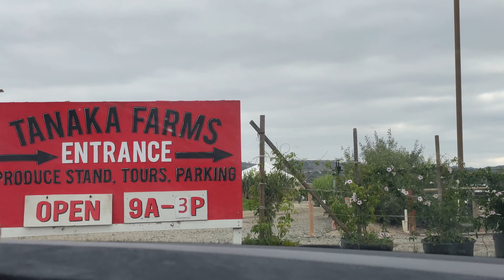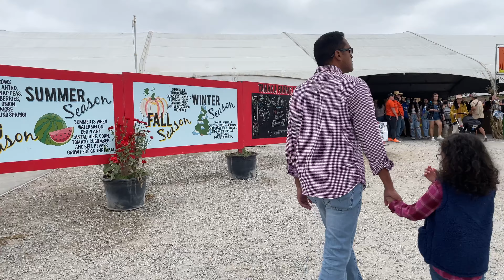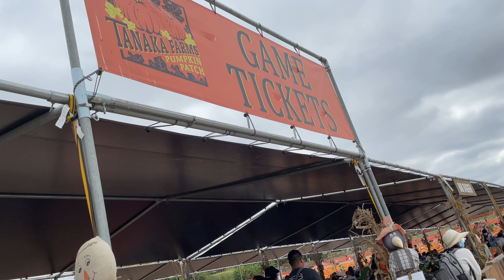We Almost Missed Our Tradition! | The Honest Homeschooler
I woke up on October 31st, saw a cute picture of a family visiting a pumpkin patch and realized today was probably the last day to visit one this year!  Last year, due to my being really sick and covid concerns, we decided to pass our tradition.  We've taken our kids to a pumpkin patch since they've been babies.  I was upset to realize our usual pumpkin patch had already full capacity reservations.  However it was a happy turn of events when we got to visit a new pumpkin patch I had been wanting to visit, Tanaka Farms.  This was a very special short trip for us, since we had not been able to go to a fun place like this for a long while now.  Things are looking up thanks to God, and we very much enjoyed this day!